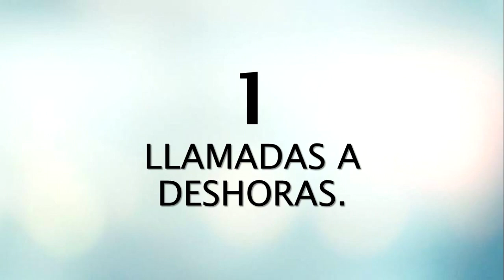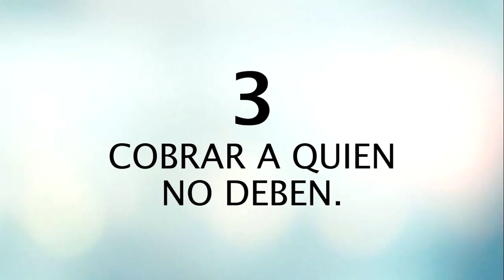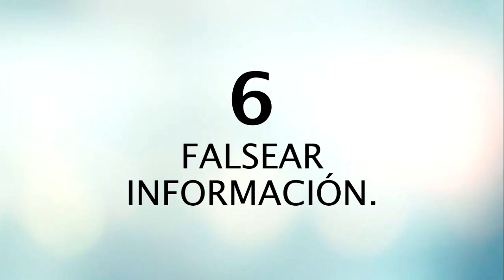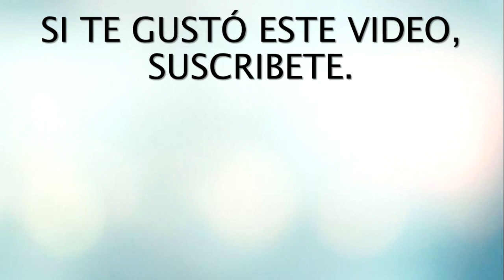10 cosas prohibidas de los Despachos de Cobranza Extrajudicial.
¿Problemas con Despachos de Cobranza Extrajudicial? En este video te explico 10 cosas que tienen prohibido hacerte.